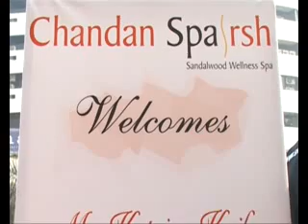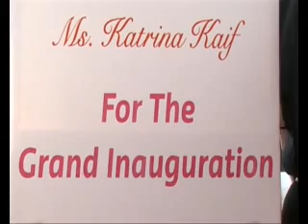Katrina's Bodyguard MISBEHAVES!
Taki catches Katrina's bodyguard misbehaving at a public event, because of which Katrina was very embarrassed